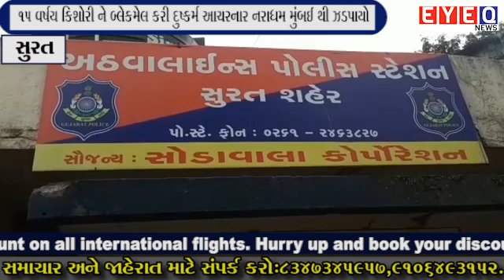15 વર્ષય કિશોરી ને બ્લેકમેલ કરી દુષ્કર્મ આચરનાર નરાધમ મુંબઈ થી ઝડપાયો ...